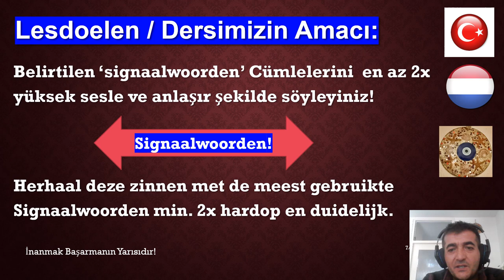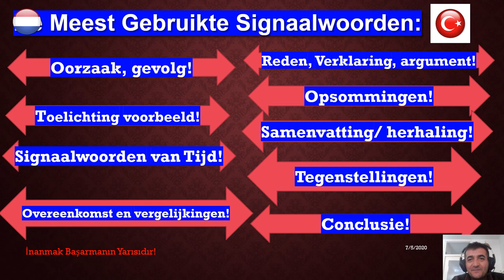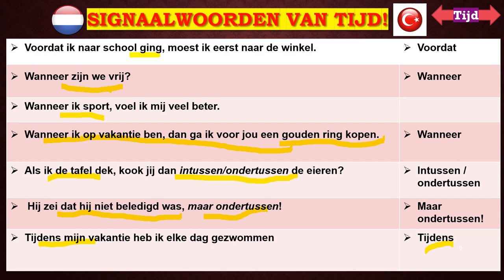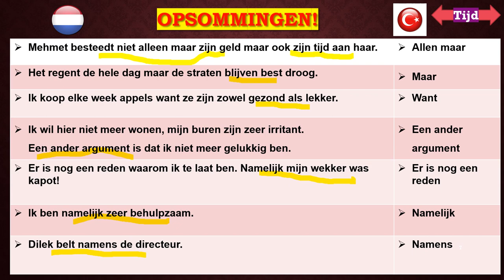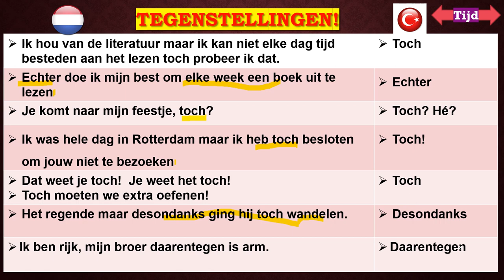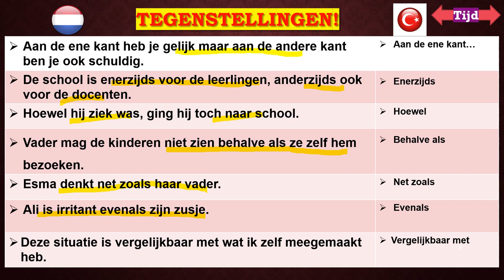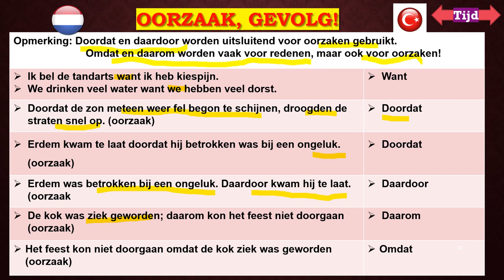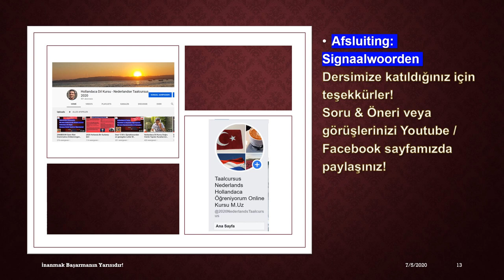Ten eerste Ten Tweede Ten Slotte Signaalwoorden Nederlandse GRAMMATICA A2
De meest gebruikte Signaalwoorden Nederlandse Grammatica, Verschillende zinnen!